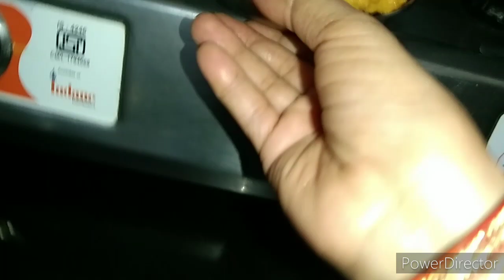chana dal ke pakode ki recipe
bilkul simple or aasan tarika hai lakin bahut hi tasty or healthy hai so please try it..